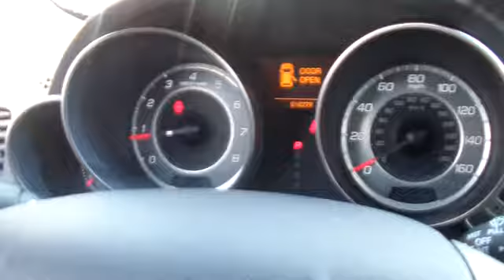2011 Acura MDX used, Long Island, Huntington, East Northport, Plainview, NY AU4270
2011 Acura MDX  - Stock#: AU4270 - VIN#: 2HNYD2H26BH516431

363 E. Jericho Turnpike

CLEAN CARFAX, Dealer Serviced!!, And ONE OWNER!!. All Wheel Drive! Indulge your senses! Are you still driving around that old thing? Come on down today and get into this terrific 2011 Acura MDX! It scored the top rating in the IIHS frontal offset test. This plush MDX is one HOT SUV looking for a love connection. New Car Test Drive said, ...a distinctive face, luxury appointments, room for a family and enough flexibility to make it all work in the same package. It's also got a silky engine with power to spare, superb handling and stability...